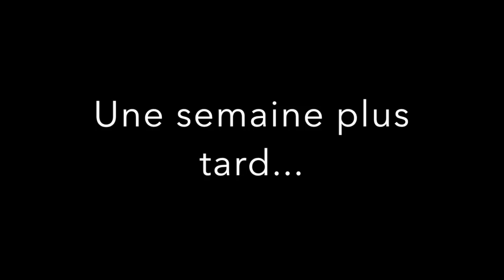Le poivre du Si Chouan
Cultiver son propre poivre, non nous ne rêvons pas, c’est possible dans nos potagers. Le mot poivre appartient en effet au vocabulaire culinaire, d’un point de vue botanique il recouvre des espèces et des genres différents (Piper nigrum, Zanthoxyllum piperitum, Polygonum hydropiper etc.) ayant en commun une saveur relevée, piquante voir brûlante. Parfaitement rustiques, fructifiant très rapidement, nous avons la chance de pouvoir profiter facilement de cet incroyable poivrier dans nos jardins.